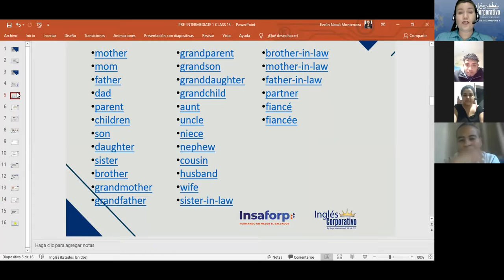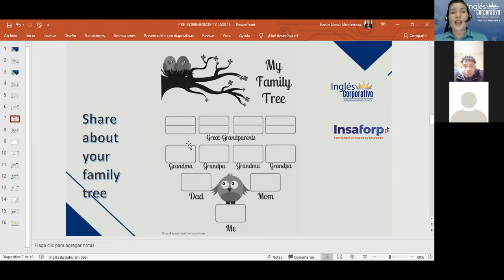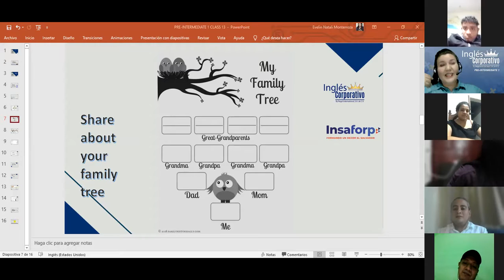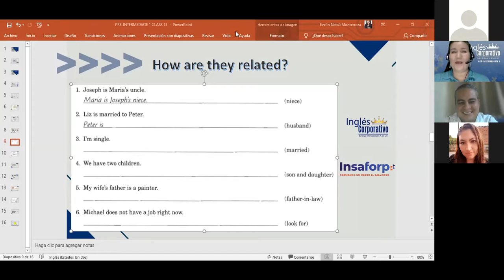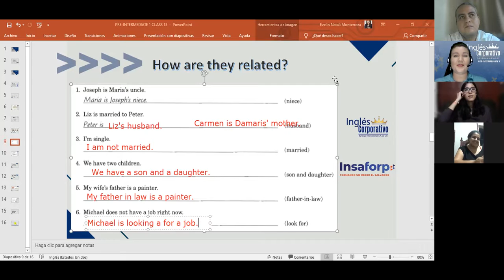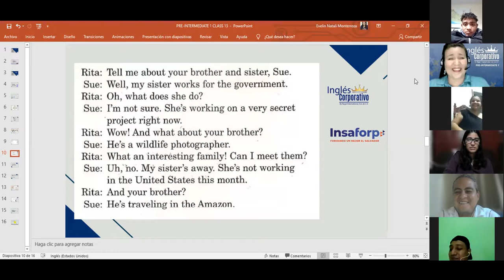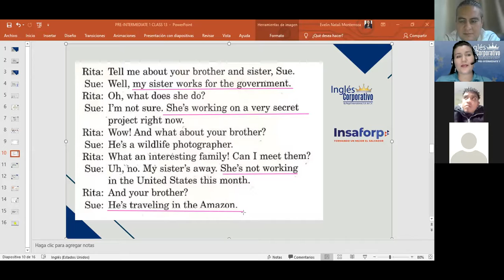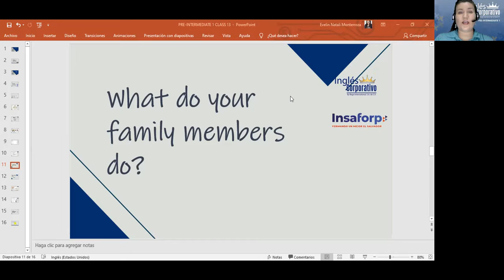Inglés Corporativo-Continuous forms-Day 13